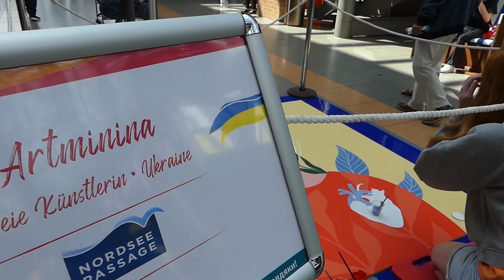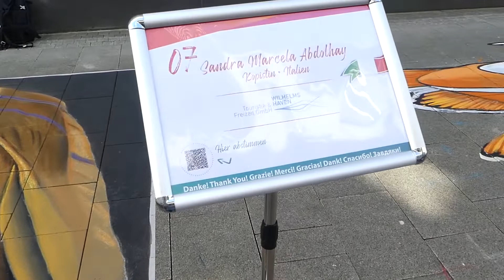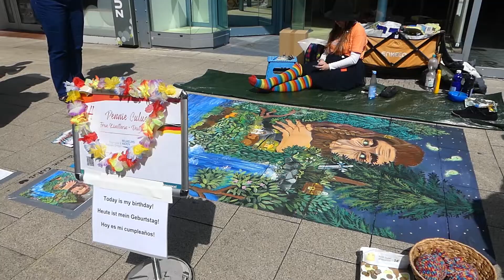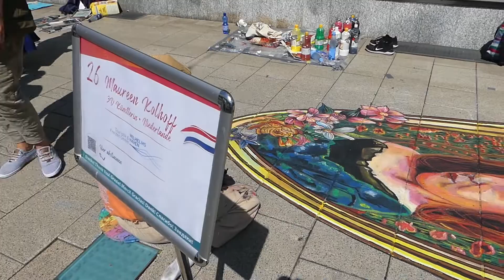10 Street Art Festival WHV 2022